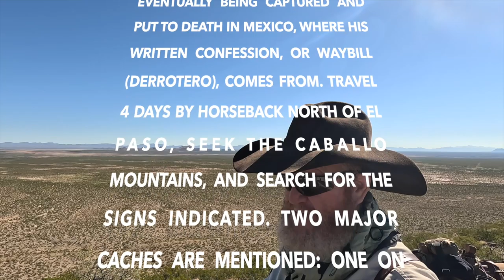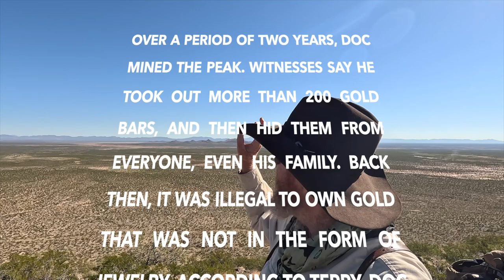Solo ride... and I was ATTACKED !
You never know what you might run into while your out riding around in these hills.. Treasure or something that will attack you .. Solo ride through some nice desert mountains that have several legends of gold .. mules, hounds and outdoor adventure